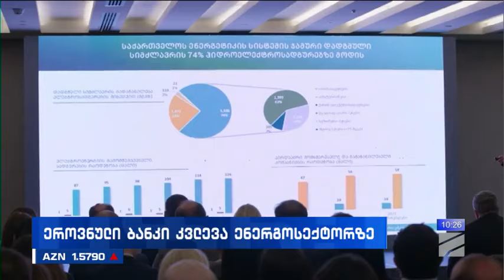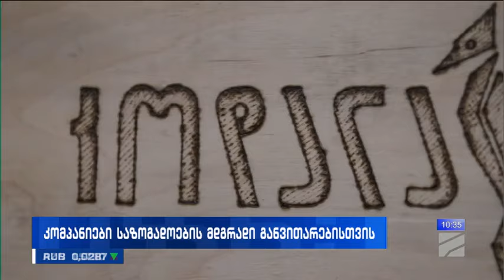ბიზნესი რუსთავი2 ზე-2024.05.01